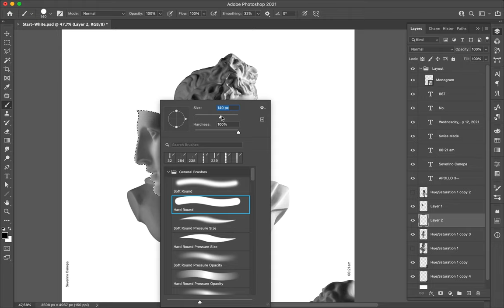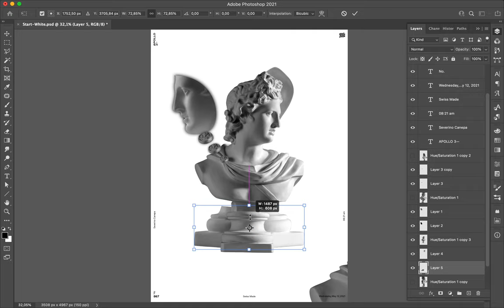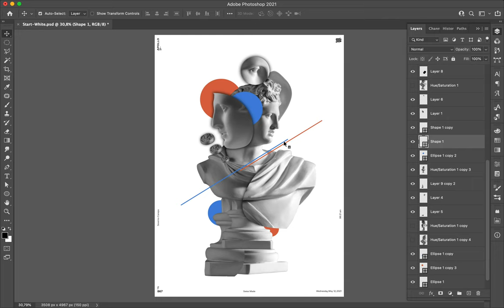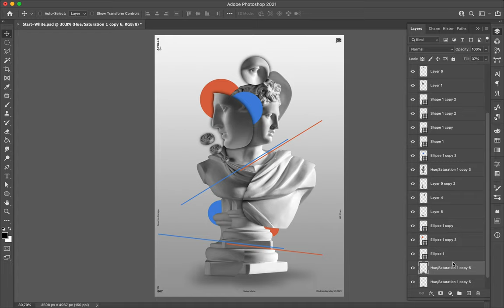Poster Speed Art 867 Apollo's Maze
From 300ppi for my A1 poster format, I decided to go to 150ppi. It will allow me to create posters with larger images inside.